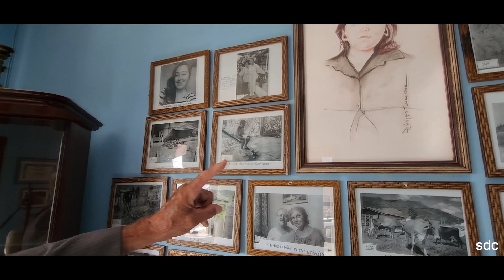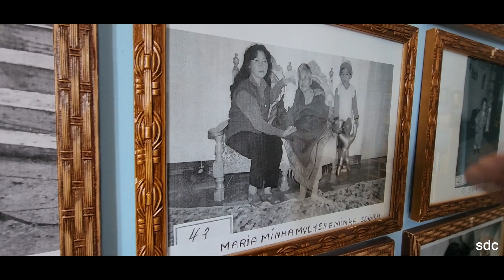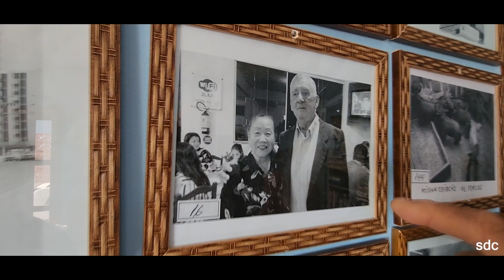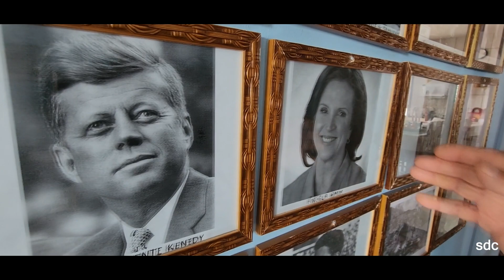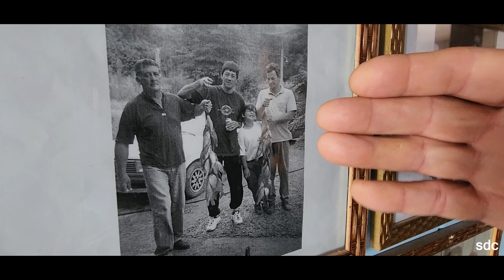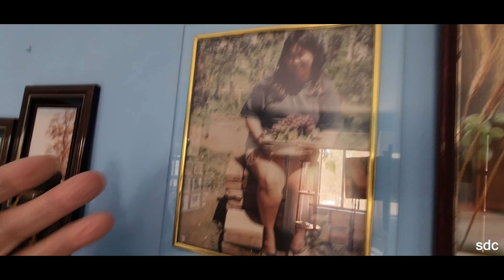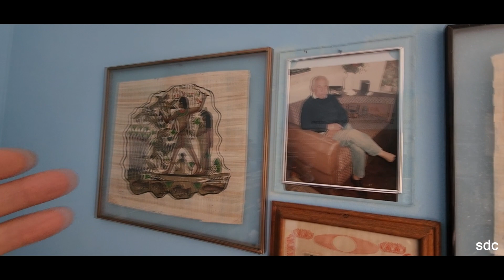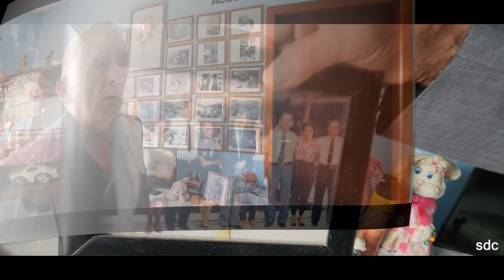A GALERIA DE FOTOGRAFIAS DA FAMÍLIA DE ADILSON SOARES DA SILVA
O Dr. Adilson Soares da Silva faz uma apresentação da sua galeria de fotografias da sua família neste video, gravado em 4 de abril de 2024, em entrevista ao Youtuber Sebastião da Cruz, em Santo Amaro da Imperatriz, SC. This Youtube Channel was made for you by Sebastião da Cruz, from Brazil, and show us  the brazilian art, music, bands,  graphology, and much more. Video de Sebastião da Cruz.